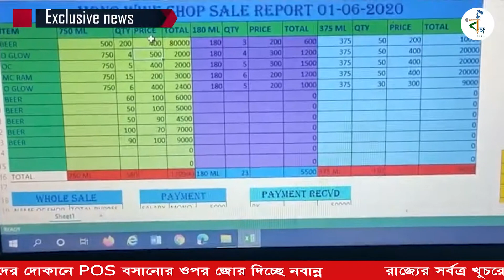খুচরো মদের দোকানে POS। Nabanna। West Bengal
রাজ্যের সর্বত্র খুচরো মদের দোকানে POS বসানোর ওপর জোর দিচ্ছে নবান্ন